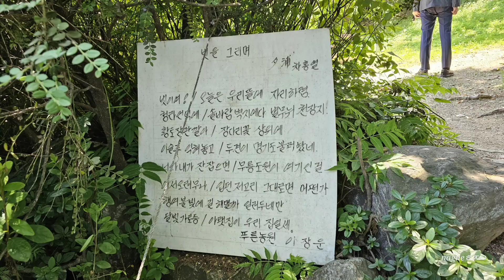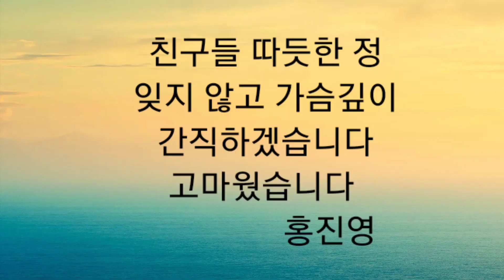인천 장운이네 방문